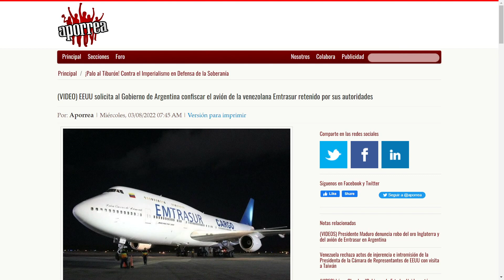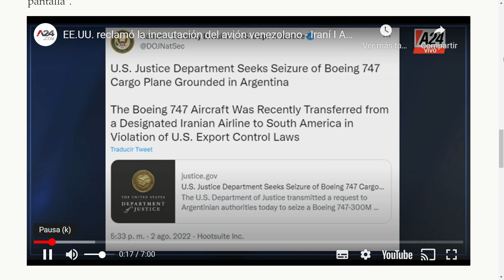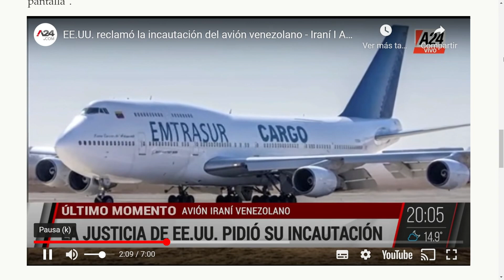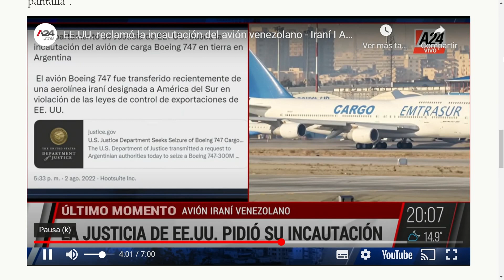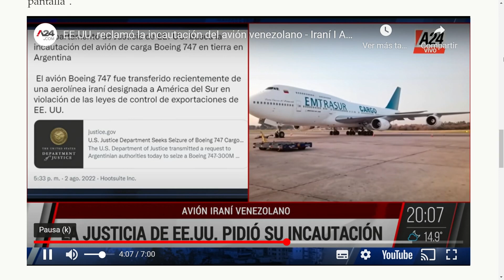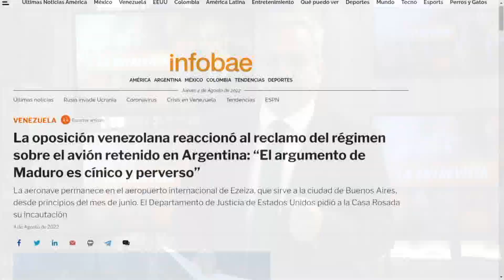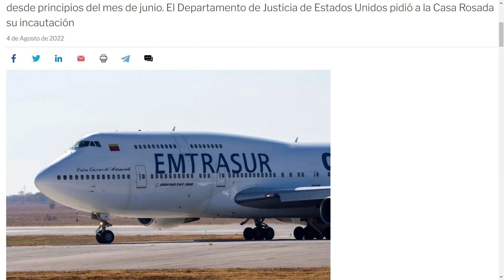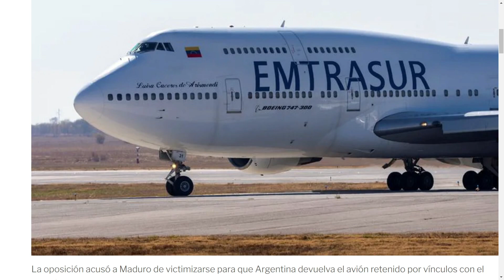El avión está arrollando a Maduro | La Entrevista | EVTV | 08/04/2022 2/8